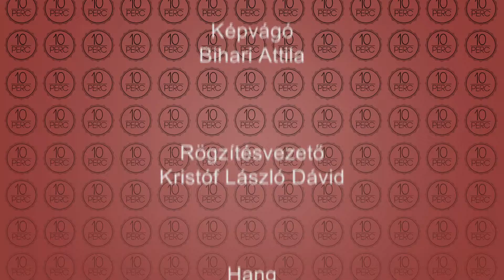10 perc 2016-03-01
Vendégünk: Orbánné Bernáth Mónika